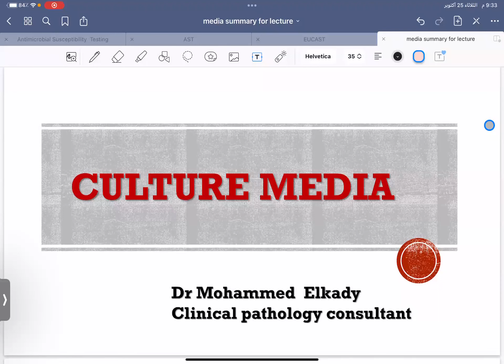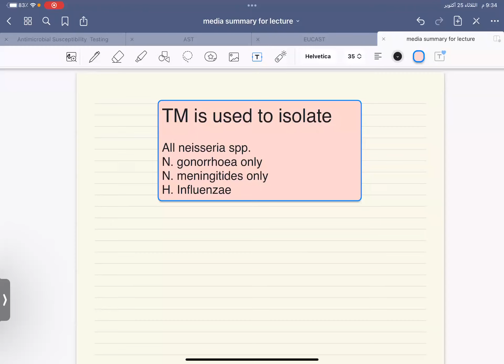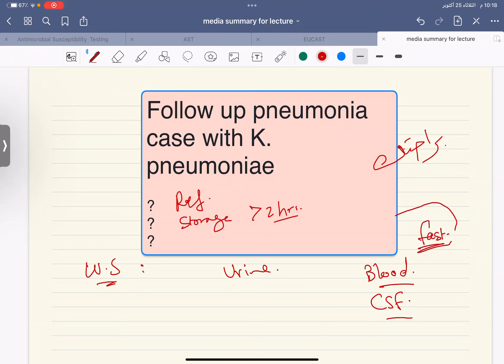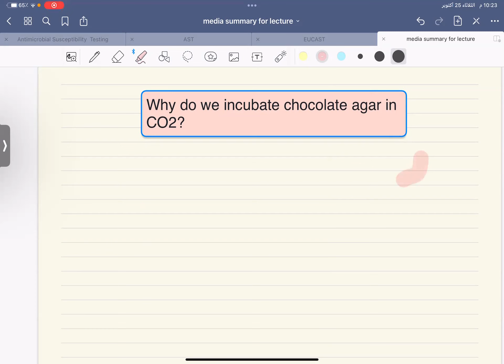Culture Media Workshop يا ترى إيه مستوى المشتركين في البرنامج؟